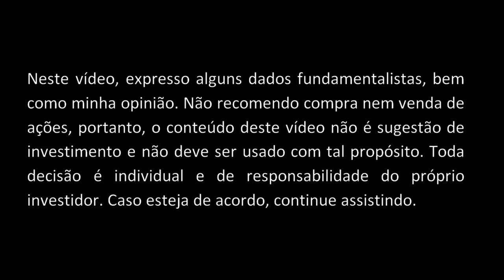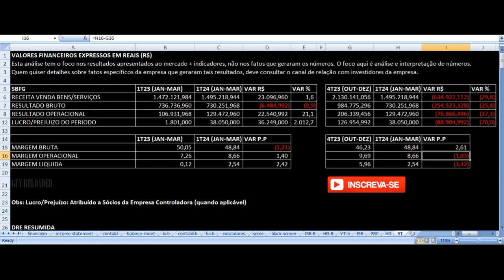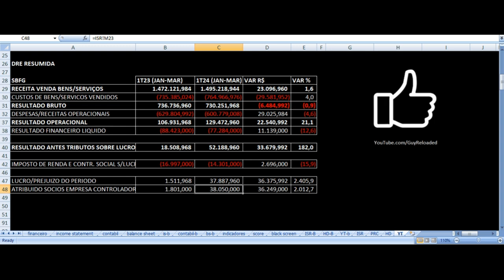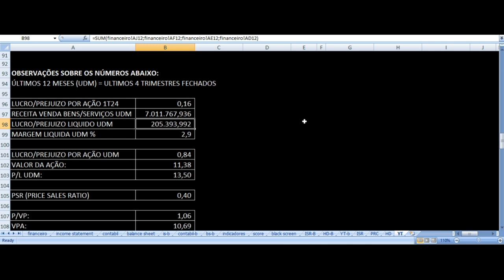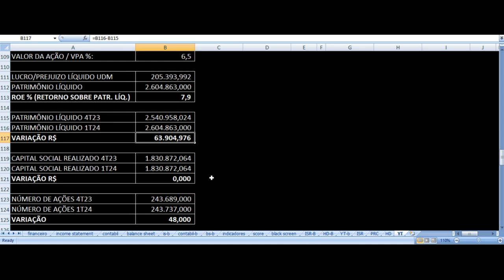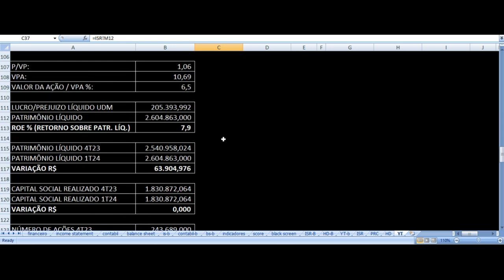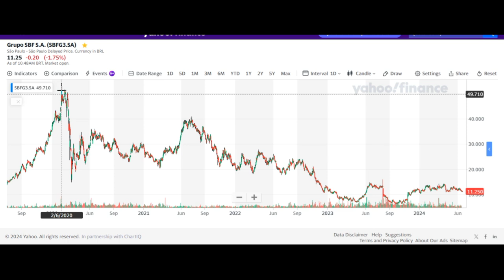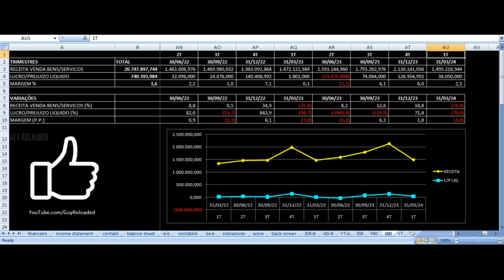Grupo SBF Centauro - Resultados 1T24 2024. Vale Investir Nas Ações SBFG3 ? Análise Fundamentalista